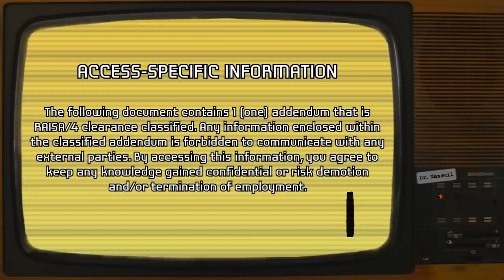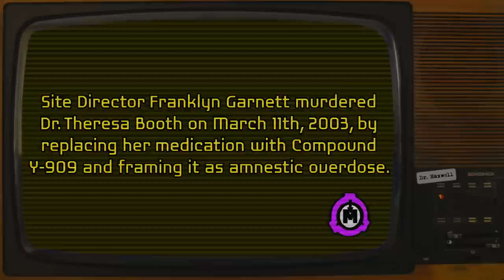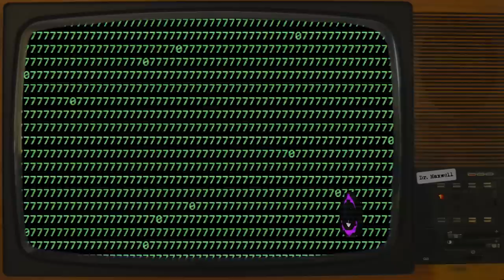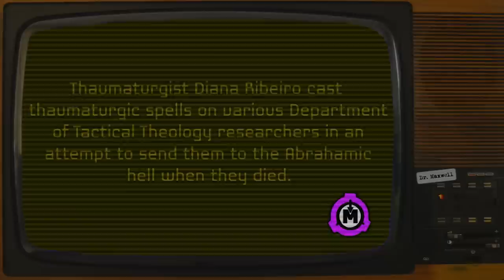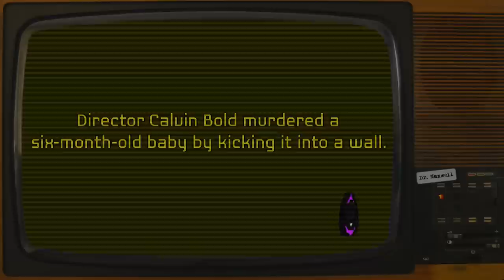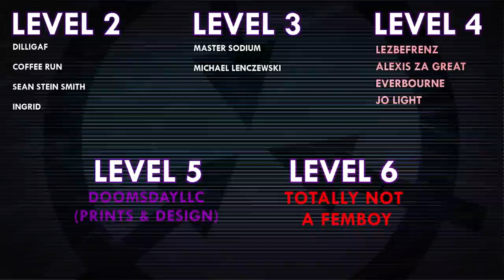SCP-7777 | Heptaphobia | Keter | Ethics Committee SCP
VFX samples and images by:
Joe Jabon
MrTitanosaurus